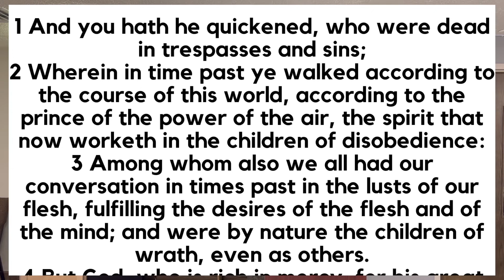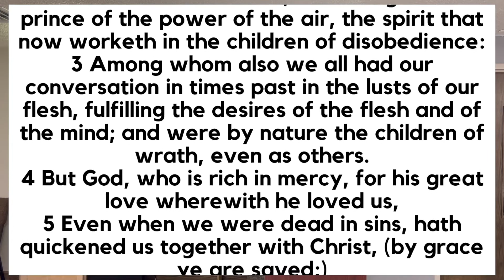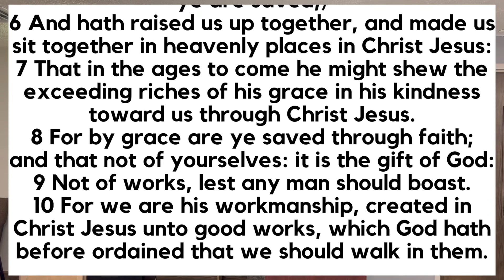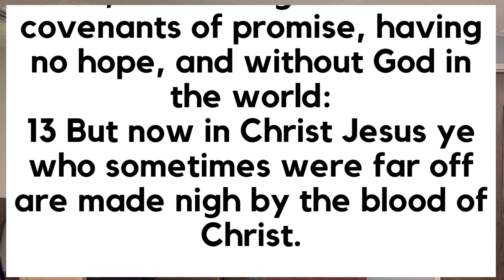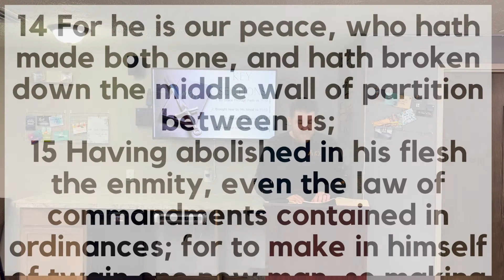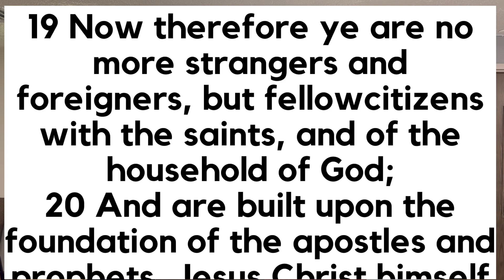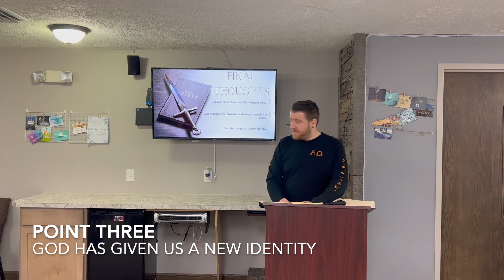A Study Through Ephesians Chapter 2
This is Spokane Baptist Church Youths Bible study through the book of Ephesians. This is chapter two.